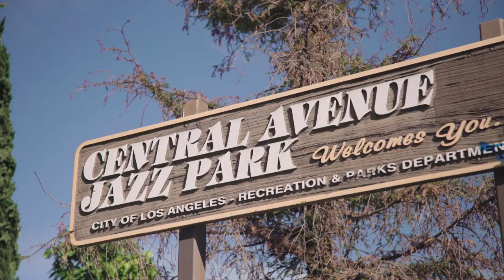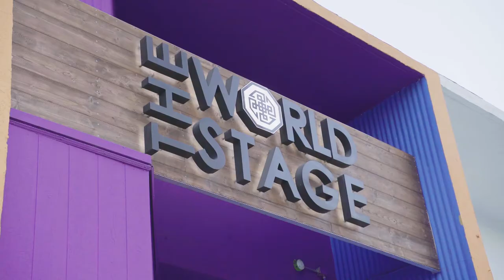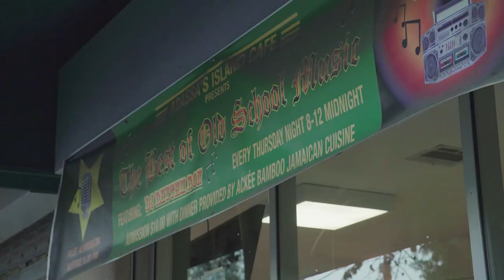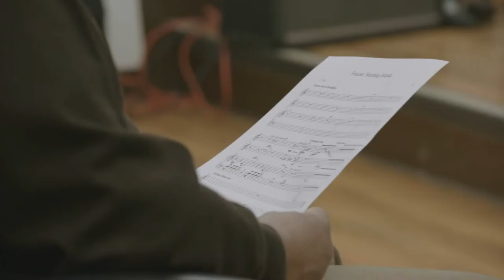LA Jazz Never Went Away, But Now It's On The World Stage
Kamasi Washington and the West Coast Get Down have shone and international spotlight on jazz in Los Angeles. But the scene has a rich history dating back to Central Aveneue and The World Stage in Leimert Park which have long been LA jazz institutions. And now the modern LA music scene attracts a new crop of young musicians, highlighted by the students at the Herbie Hancock Institute of Jazz at UCLA.